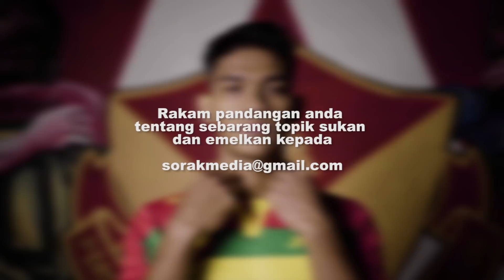Kenapa Jersi Selangor FC Boleh Sold Out?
6000 helai sold out dalam masa 48 jam. Laku keras! Tak tinggal orang belakang.